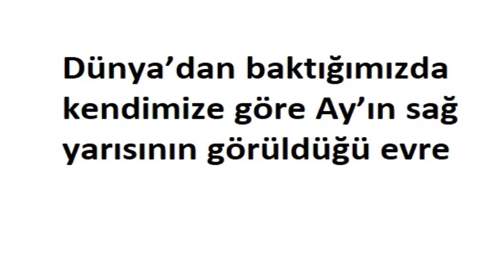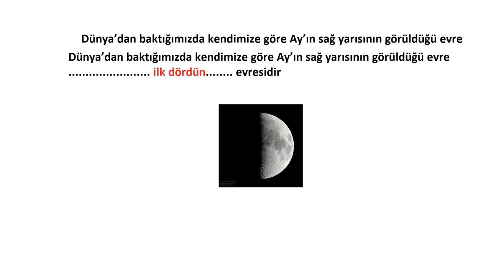Dünya’dan baktığımızda kendimize göre Ay’ın sağ yarısının görüldüğü evre